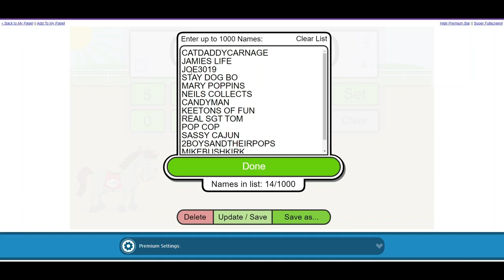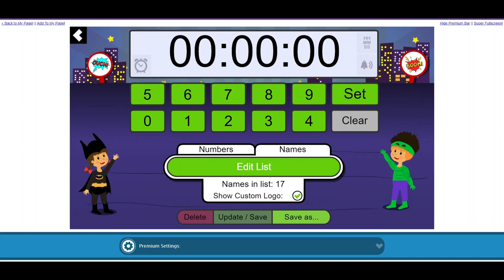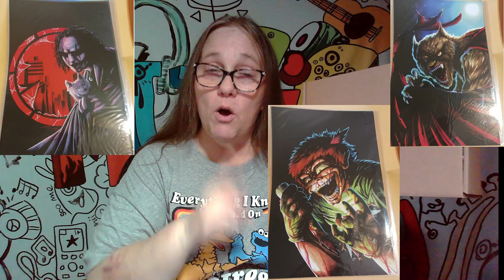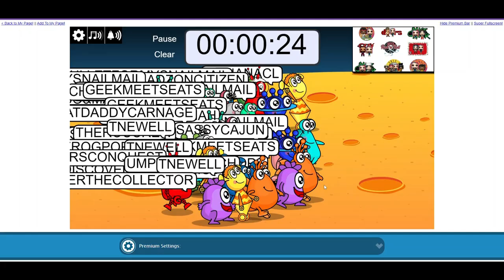JULY GIVEAWAYS which include a Comic Slab, Mystery boxes, LE Stickers and more 11 winners total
IG CHANNELS
@MAMA_J_1970 basic IG